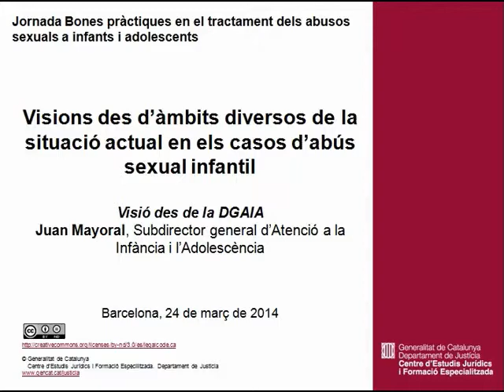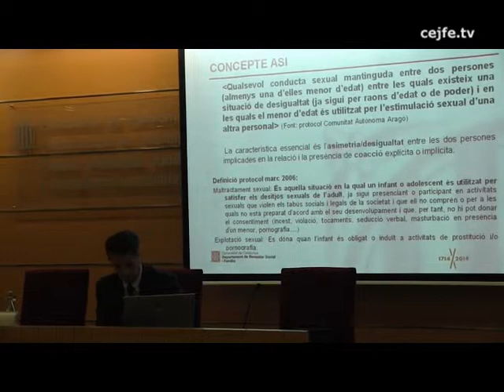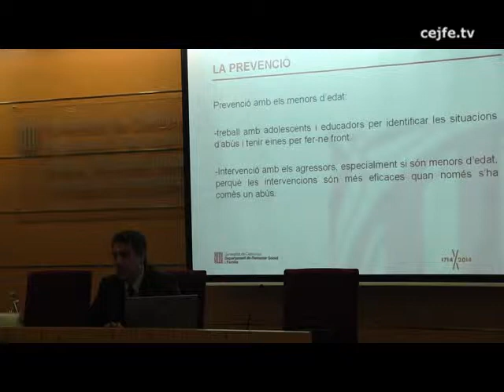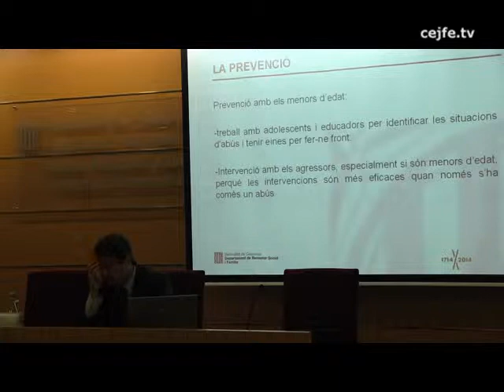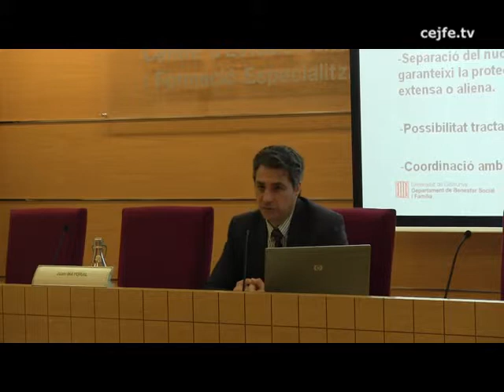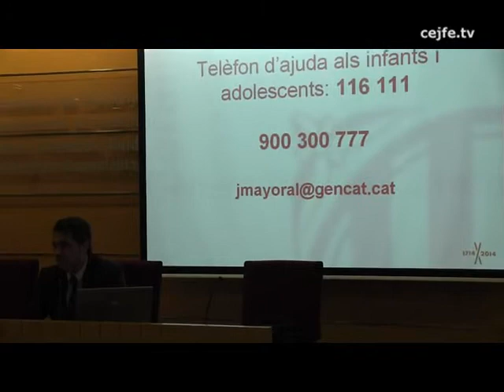Jornada de Bones Pràctiques en el tractament dels abusos sexuals a infants i adolescents (1/10)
Visions des d'àmbits diversos de la situació actual en els casos d'abús sexual infantil. Visió des de la DGAIA. Juan Mayoral, subdirector general d'Atenció a la Infància i l'Adolescència.